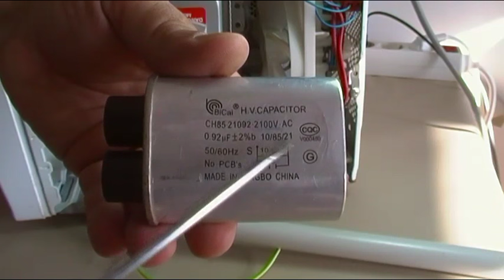EJEMPLO DE USO DEL DESCARGADOR DE CONDENSADORES HORNOS MICROONDAS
Esta es la prueba practica del DESCARGADOR DE CONDENSADORES PARA HORNOS MICROONDAS que os presentaba en el vídeo como veis sencillo y fácil de usar, a parte omento el tema de la resistencia interna de seguridad que llevan dichos condensadores.

Si te ha gustado el vídeo o te ha sido de utilidad no dejes de visitar la web autor: Carlos L.
La misma está dedicada a ELECTRODOMESTICOS - ELECTRONICA - ELECTRICIDAD - AIRE ACONDICIONADO - TDT - HERRAMIENTAS  DE CONSTRUCCION CASERA - FONTANERIA Y DIVERSAS REPARACIONES DE LA VIVIENDA - CURSOS DIDACTICOS.